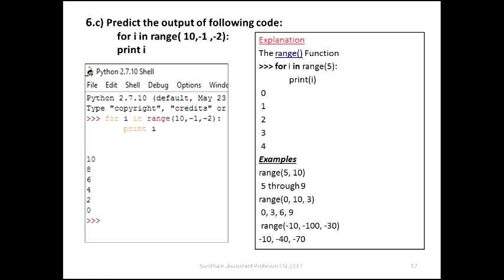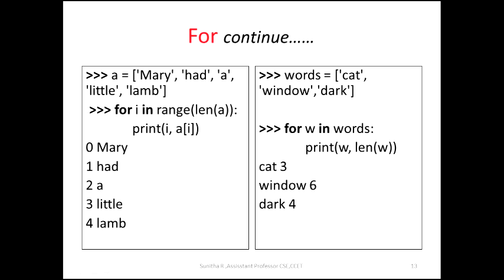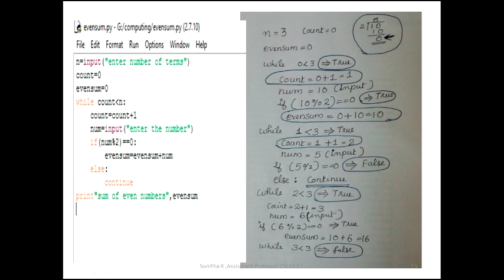KTU _ BTECH_ Introduction to Computing and Problem solving _BE101-5_ PART 3 (Solved Question Paper)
KTU - FIRST SEMESTER BTECH DEGREE EXAMINATION JAN 2016
Course Code: BE101-05
INTRODUCTION TO COMPUTING
AND PROBLEM SOLVING
Solved Question Paper
Prepared By - Sunitha Sangeeth